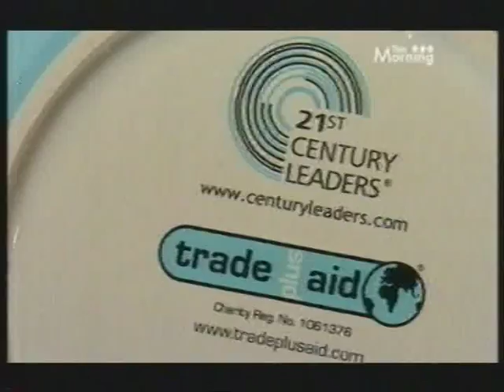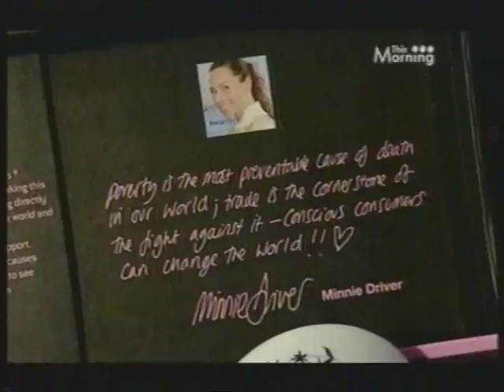21st Century Leaders & Whatever It Takes Documentary with Minnie Driver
A short documentary about 21st Century Leaders and its Whatever It Takes campaign, featuring Minnie Driver, George Clooney and Nicole Kidman, filmed for ITV's This Morning.